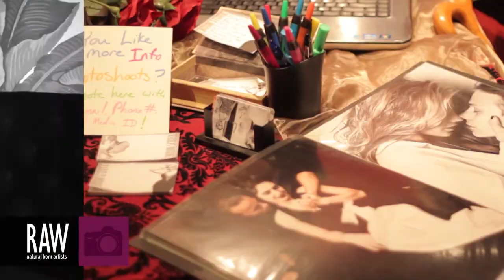REN RANDOM EYE CANDY) at RAW:Baltimore Marvel 04/04/2013